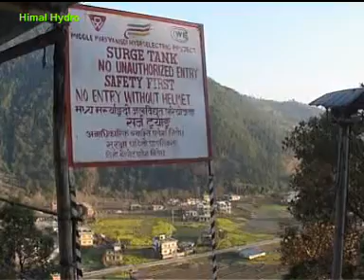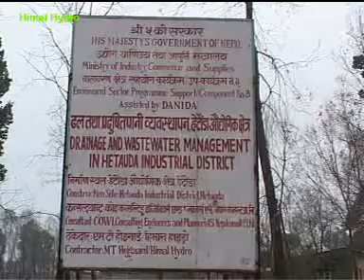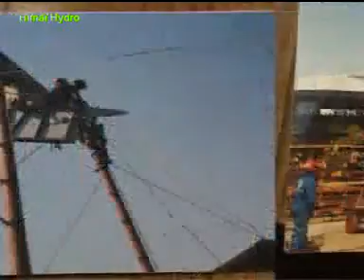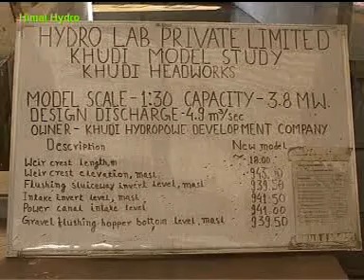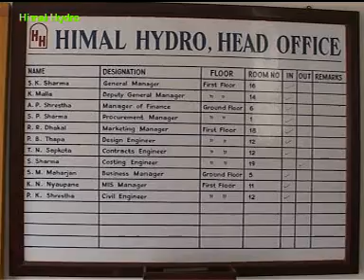Himal Hydro - Infrastructure Development for Nation Building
This 20 minutes video shows Himal Hydro's involvement in infrastructure Development for Nation Building.

Himal Hydro is a leading construction company of Nepal serving key public and private sector clients in the fields of Hydropower, Tunnelling, Transmission Line, Ropeways, Water & Wastewater Management, Road, Bridge and General Construction since 1978.